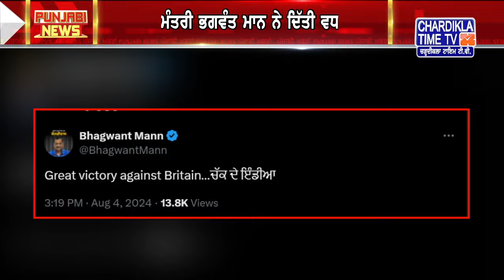Punjabi News Live Today | Punjabi Latest News Today | Top News | Chardikla Time Tv News